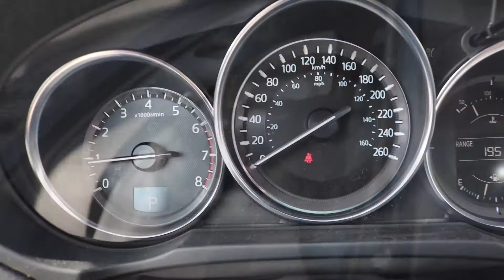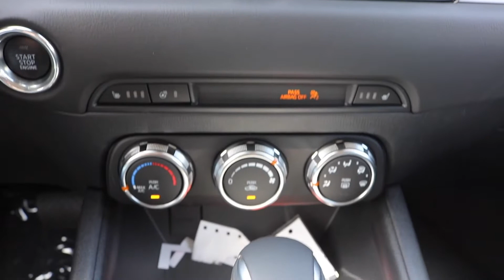2018 CX-5 GS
The Mazda CX-5 GS All Wheel Drive is crafted with strength and intelligence to deliver the versatility of an compact SUV crossover. This model includes SKYACTIV-VEHICLE DYNAMICS and G-Vectoring Control (GVC) technology that work behind the scenes to help achieve a smoother, less tiring drive for you and your passengers.

Features include:

Power lift-gate with programmable adjustable height
Leatherette-trimmed upholstery with Grand Lux Suede trim
Heated front seats with 3 settings
6-way power-adjustable driver's seat with manual lumbar support
6-way manually adjustable front passenger's seat with manual seat height adjuster Heated steering wheel
Front wiper de-icer
Automatic headlight levelling
Auto-dimming rearview mirror
HomeLink wireless control system
Driver's and passenger's cloth-wrapped sunvisors with illuminated covered vanity mirrors Rear centre armrest with integrated storage, cup holders and 2 USB ports
Wrapped cloth A pillar with standard speaker in mold
6 speakers
Remote fold-down rear seats